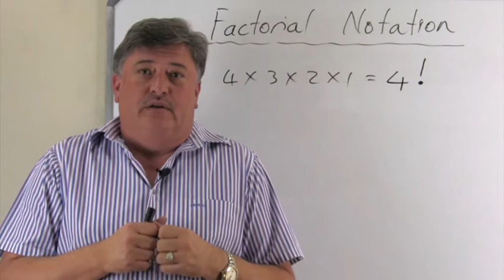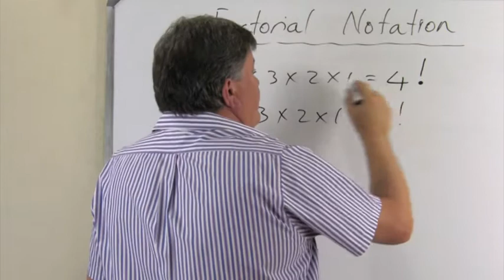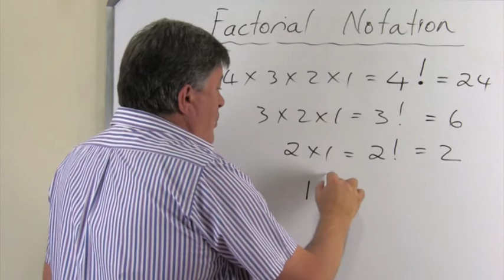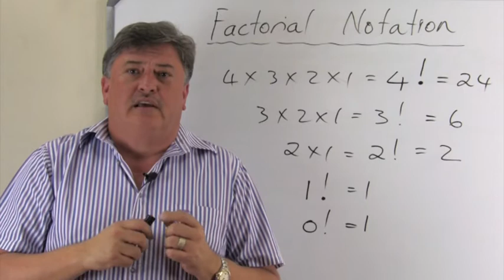Mathematics - Grade 12 - Factorial Notation: Introduction